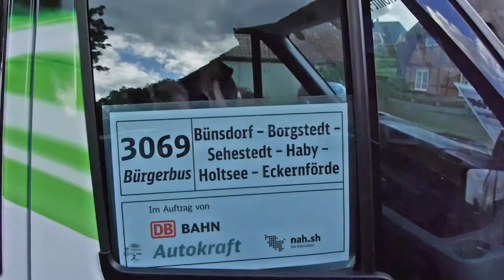Ehrenamt in SH: Jürgen Zander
Jürgen Zander ist einer von acht ehrenamtlichen Bürgerbus-Fahrern in den Hüttener Bergen. Zweimal wöchentlich pendelt der Bus zwischen Eckernförde und den umliegenden Gemeinden. Landbewohner ohne Auto können so z.B. Einkäufe und Arztbesuche in der Stadt erledigen.